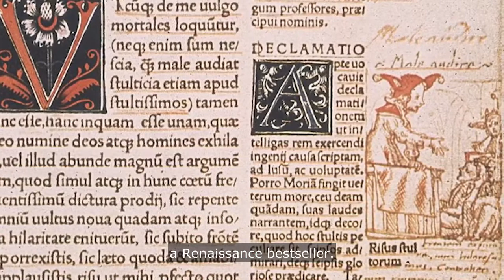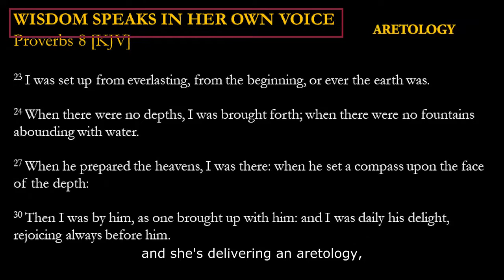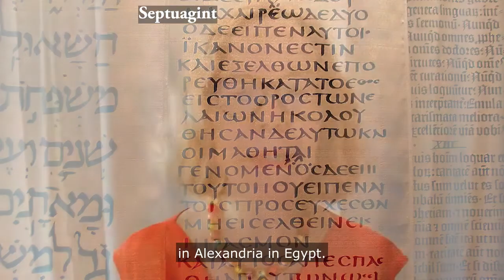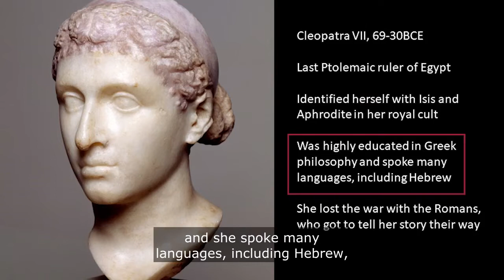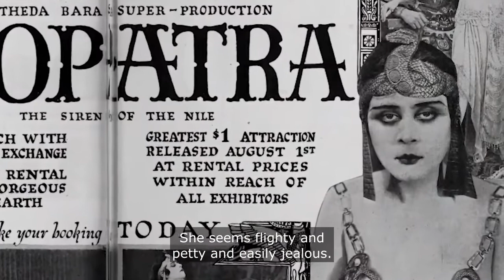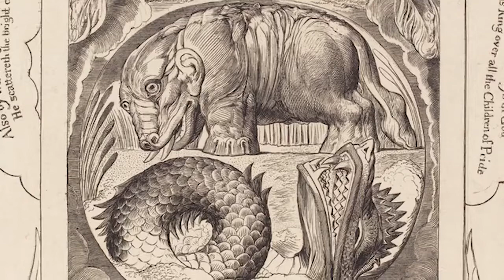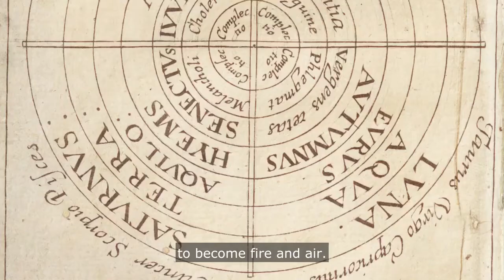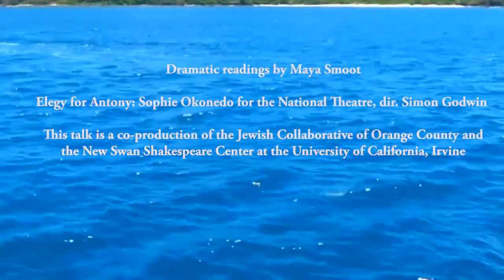Cleopatra and the Women of Wisdom Literature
This talk by Julia Lupton is the third and final segment of our series on Shakespeare and Hebrew wisdom literature, hosted by the Jewish Collaborative of Orange County. Dramatic monologues by Maya Smoot.